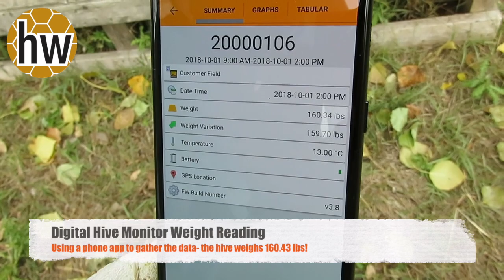Fall Hive Prep Part 1: How to weigh your hive with a manual and electronic scale monitor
We will show you two ways to weigh your hive to make sure you have the right honey stores for overwintering. We will also show you the cluster inside one of our hives, discuss when is the right time to wrap hives and how the significant swing in Alberta weather this fall has made it challenging for feeding hives.